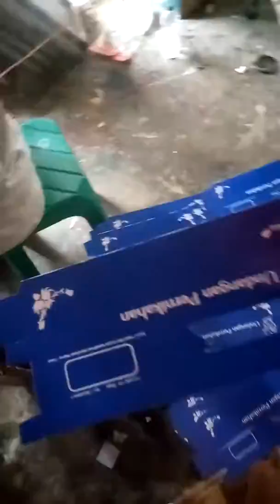Cara Sablon Box Kipas